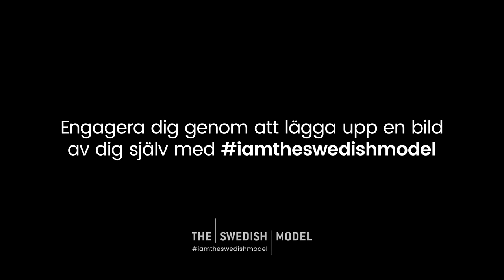The Swedish Model Ep.1 ALLTSÅ CHILLA GUNILLA, HAR NI ÄTIT BOMULL?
In the first episode of The Swedish Model we get to know more about crazy diets.

The fashion industry is forcing models to live an unhealthy lifestyle to fit their measurements. A lifestyle that's damaging to both body and mind. It's not only dangerous for the models, but also damages the confidence of young girls aspiring and comparing themselves to the unhealthy beauty standards.

There is no right or wrong body, and a dress size doesn't define beauty or who you are. We in Kari Traa want to inspire young girls to become happier, healthier and stronger, and we want the sports and fashion industry to engage in a positive change.